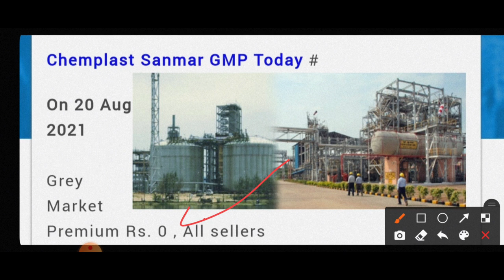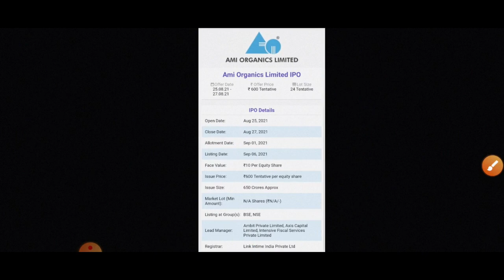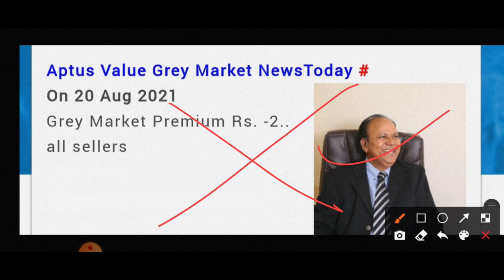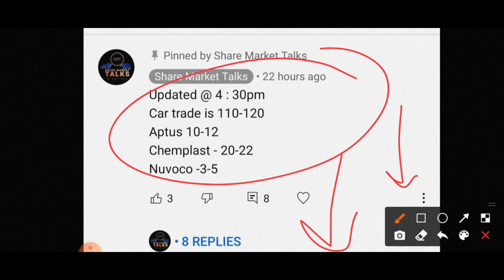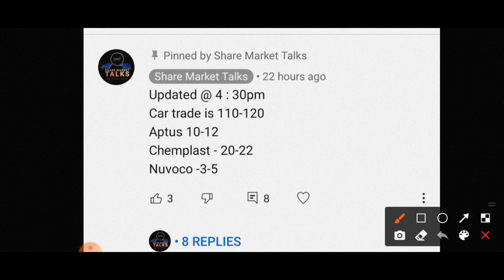GMP में भयंकर गिरावट | Aptus Value GMP | Nuvoco IPO GMP | AMI Organics IPO GMP | Nuvoco IPO GMP#SMT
Open Demat Account Within 24 Hour With Best Supoort and Help From Upstox Customer Supoort and Also get Asap Support From Share Market Talks Team LInk Open an account now